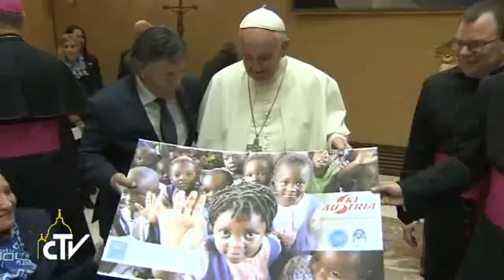Popiežius: Neveidmainiaudami prisipažinkime, kad esame nusidėjėliai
Nusidėjėlės moters atsivertimo pavyzdys mus moko, kad yra ryšys tarp tikėjimo, meilės ir dėkingumo, sakė popiežius Pranciškus, trečiadienio bendrosios audiencijos dalyviams sakytoje kalboje priminęs Evangelijos pasakojimą apie nusidėjėlę, kuri plovė savo ašaromis Jėzaus kojas. Jėzus mato šios moters nuoširdų atsivertimą. Dievo Žodis mus moko matyti skirtumą tarp nuodėmės ir nusidėjėlio. Negalima leistis į jokius kompromisus su nuodėme. Tačiau visi esame nusidėjėliai, esame kaip ligoniai, kuriems reikia gydytojo.

„Mes visi esame nusidėjėliai. Daug kartų pasiduodame veidmainystės pagundai, manome, kad esame geresni už kitus. Tu verčiau žiūrėk į savo nuodėmes! Matykime savo nuodėmes, nuopuolius, klai ...